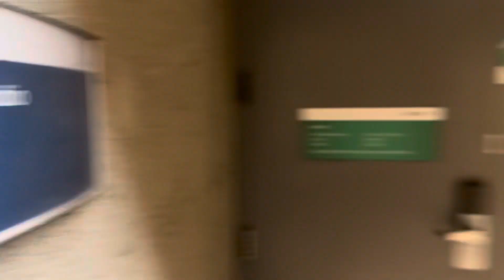Richest Man of Canada 🇨🇦 | Student Life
Hey Viewer ❤️
Lots of love you reached here

I will not say it My content as i am not even thinking about it , im just recording my whole day and uploading on youtube so that my loved ones can watch what im doing and i will love to increase my loved ones from the power of social media . My goal is to collect as much as audience i can, with me .

This Channel is the only official Vlogging Channel of mine i am an international student living with my friends in canada